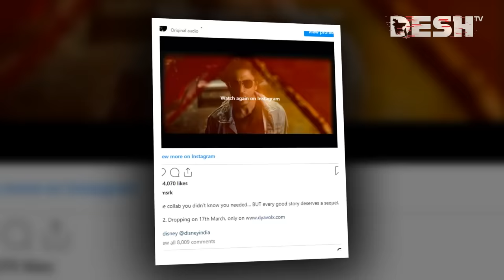কন্যার সঙ্গে জুটি বাঁধলেন শাহরুখ খান | SRK | Suhana Khan | দেশ বিনোদন | Desh TV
42, Shaheed Sangbadik Selina Parveen Sarak, Malibag 1217 Dhaka, Dhaka Division, Bangladesh